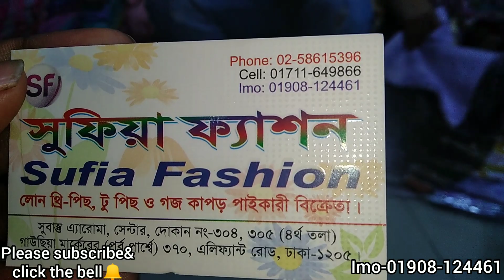কাড়াকাড়ি অফারে! নিউ ডিজাইন বুটিকস্ থ্রিপিছ কিনুন/New design Butics 3piece collection in BD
Adress - Shubasto aroma centre,4th floor
shop name- Sufia fashion BD
shop number - video shese paben